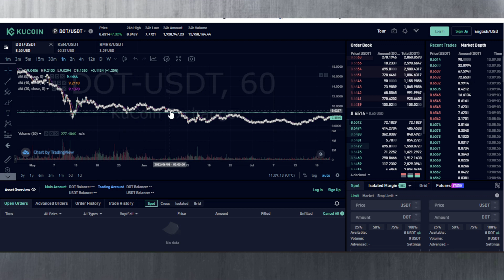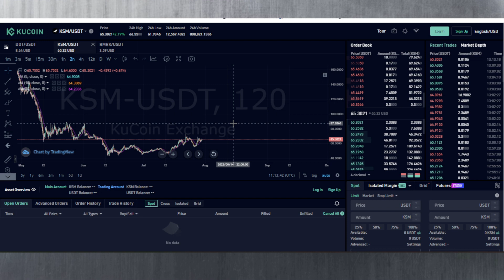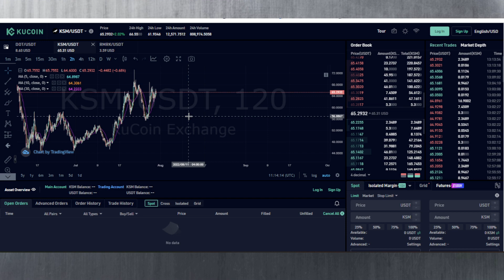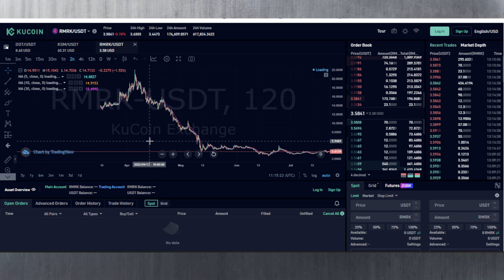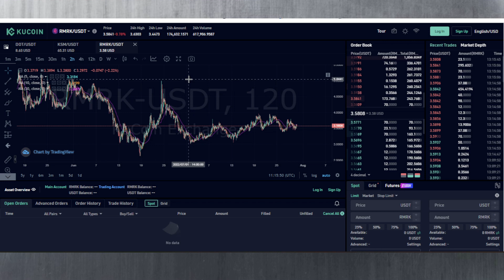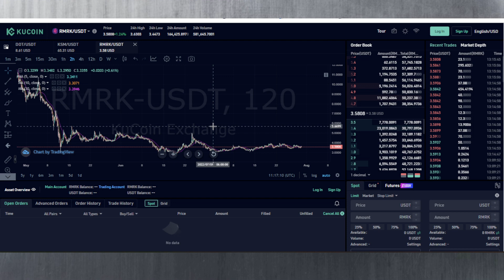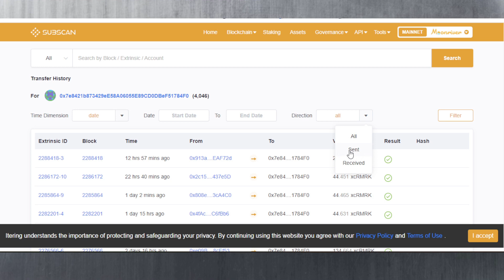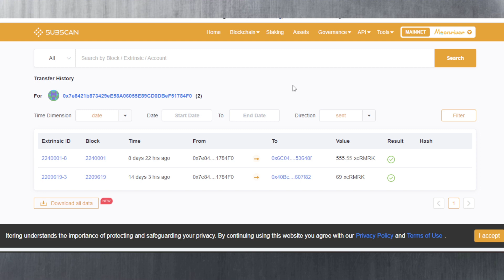Polkadot Market Analysis | Are the bulls back ? DOT, KSM & RMRK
In this Polkadot Market Analysis video, I look at DOT, KSM & RMRK for the latest price movement. Have the bulls returned or have they ran away already ?

Kusama Crowdloans:

Want to contribute to Snow (Icon on Dotsama) and get a 5% ref bonus ?

00:00 - Polkadot (DOT)
03:06 - Kusama (KSM)
06:26 - RMRK